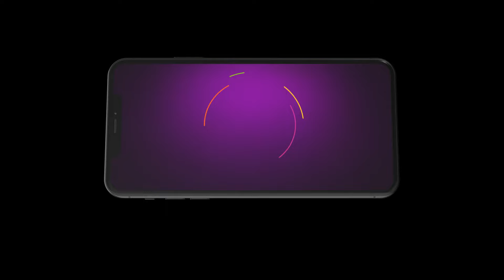Shyamambaram | Ep - 444 | May 21, 2024 | Best Scene 1 | Zee Keralam